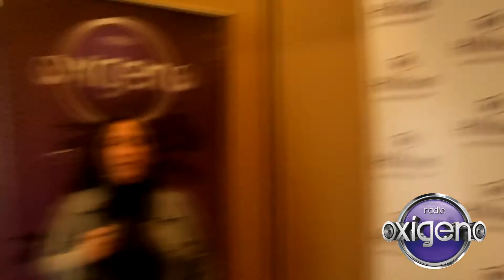La Ley en Oxígeno - Entrevista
Romy Salinas de Oxígeno, entrevistó de forma exclusiva a Beto Cuevas y compañía a pocas horas de su concierto en Lima.